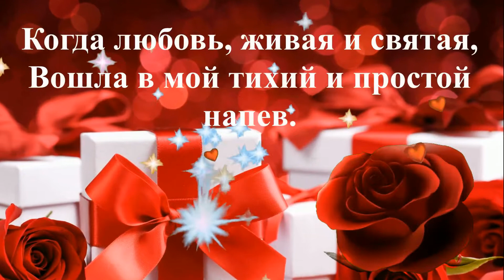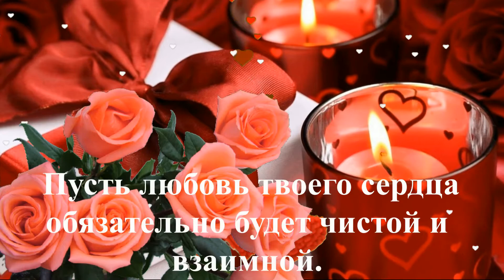Поздравление с Днем Святого Валентина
Очень красивое поздравление с Днём Влюблённых
Красивое поздравление с 14 февраля, оно же поздравление с Днем Святого Валентина или Днем влюбленных.
 очень красивое музыкальное поздравление (видео открытка).
С Наступающим Днём Влюблённых 😍14 Февраля День Святого Валентина 😇Музыкальное Поздравление 💝💝

 поздравительная открытка для мужчины, поздравление женщине, прикольные поздравления, поздравление мужчине, видео поздравление, видео открытки,  необычные поздравления, оригинальны